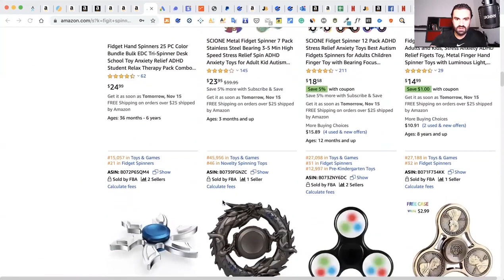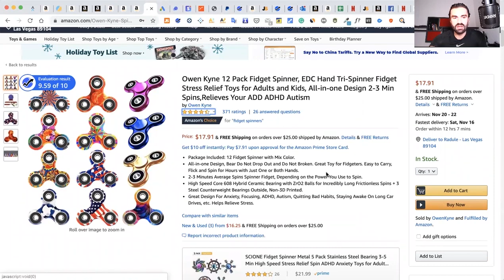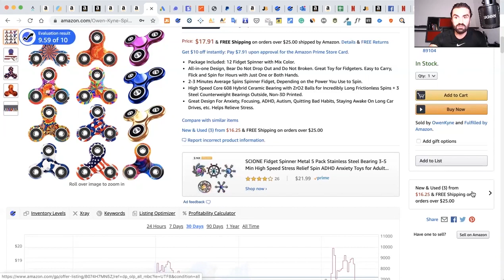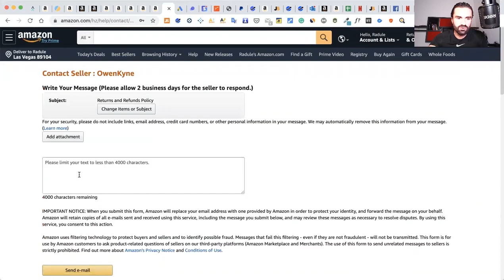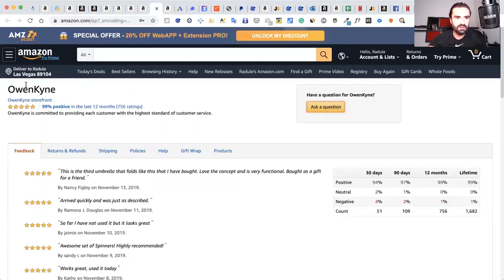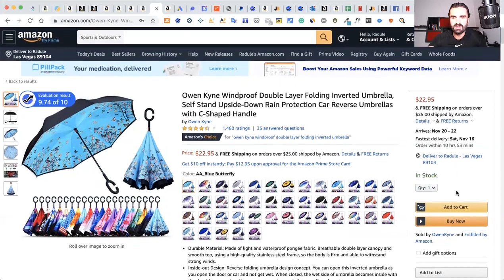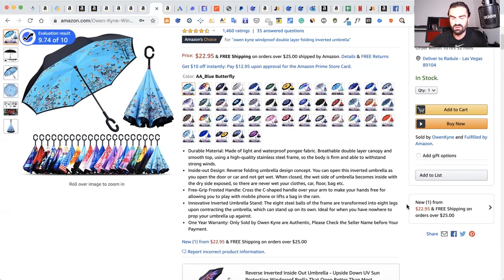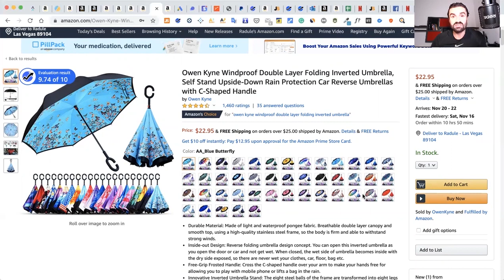Ko su HIJAKERI i kako ih se rijesiti u Amazon FBA prodaji ? 2023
★ Moj INSTAGRAM : @mr.radulevucetic_new

Radule - Beograd